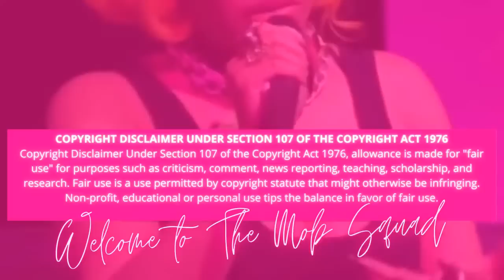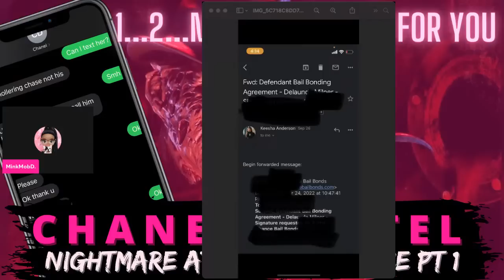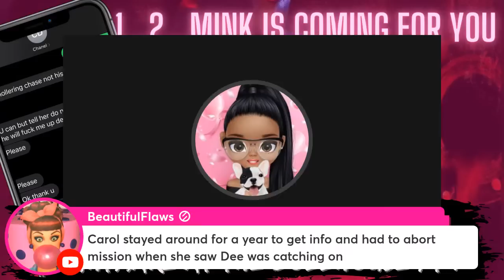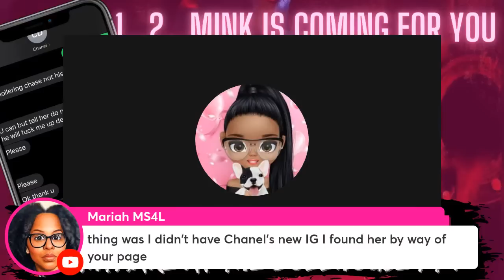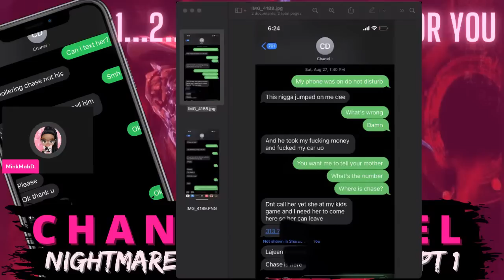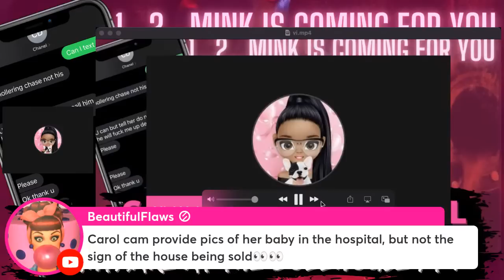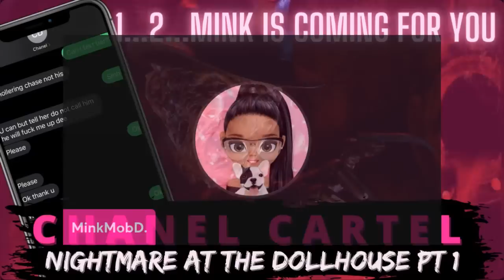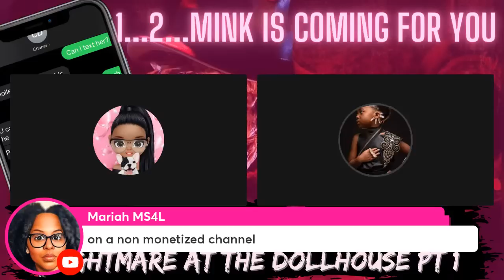Chanel Cartel Sued Another Apartment Before Myka | Fran Had Details Before Time